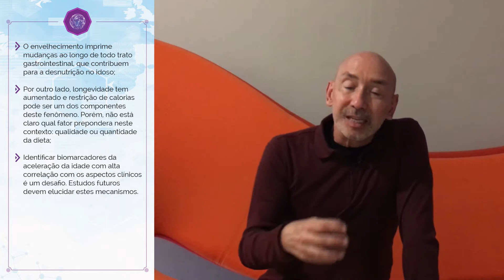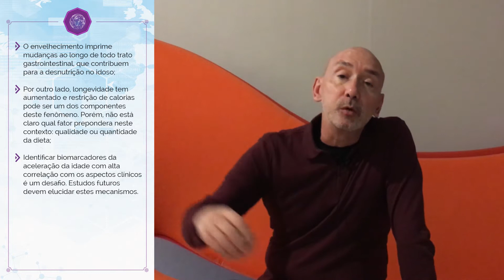Dr. Paulo Cesar Ribeiro | Nutrição e envelhecimento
Confira o Dr. Paulo Cesar Ribeiro que nos conta sobre a sessão que abordou nutrição e envelhecimento.